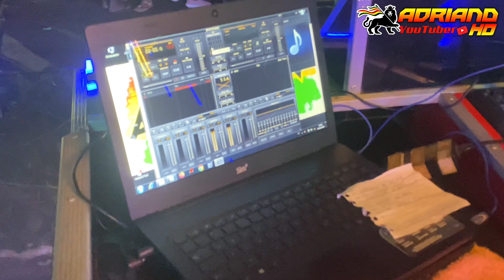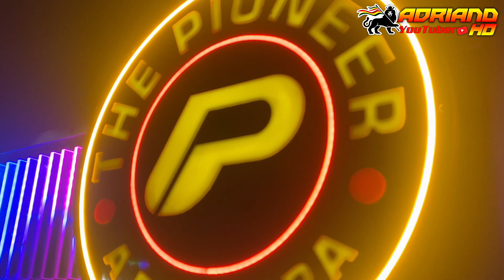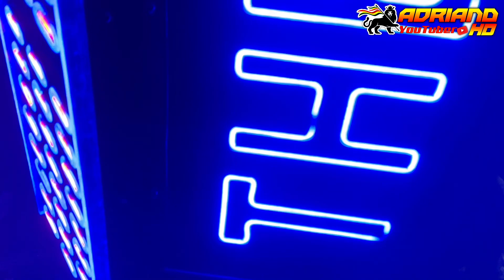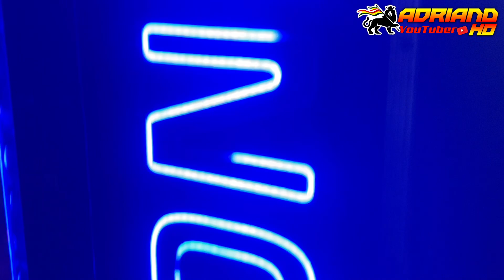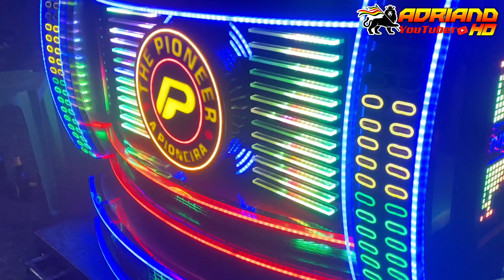SÓ LANÇAMENTOS / NOVA THE PIONEER _ DJ ANDERSON BROWN \ FESTEJO - COMUNIDADE RIO GRANDE- BEQUIMAO